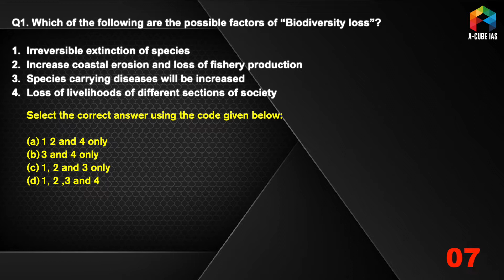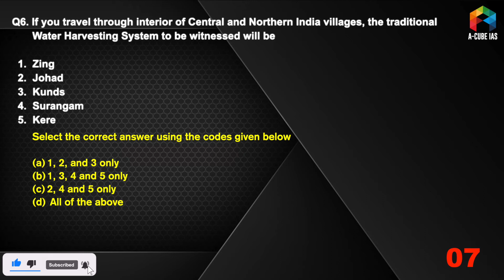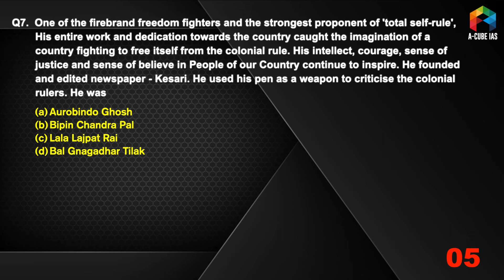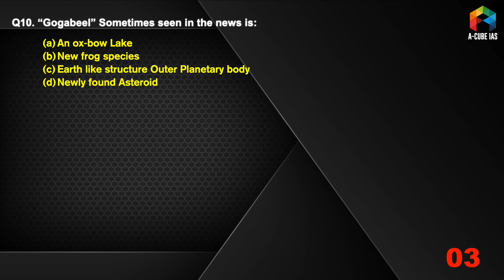MCQ KHAZANA - 10 QUESTIONS FOR PRELIMS 20TH NOVEMBER 2021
Objective-type, multiple choice questions for UPSC IAS Preliminary Examination 2022

Prelims Facts | UPSC IAS 2021

1. General Studies Foundation Course

1. Live Classes on Student's Portal
2. Meticulously planned, well structured course covering Civil Services Exam syllabus effectively
3. Highly experienced faculty with rich knowledge